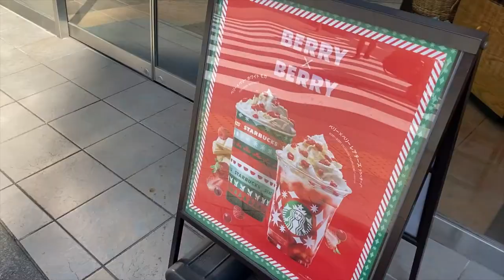A Day in the Life of a Cosplayer in Japan - VLOG Mo Dao Zu Shi コスプレ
☆A Day in the Life of a Cosplayer in Japan  ☆

I want to share with everyone what my life in Japan looks like when I go for photoshoot. Generally in Japan, they dont allow cosplay photoshoots. We have to go to events such as this. Hope you guys like my video. Trying my best to improve everyday :)

☆ Equipment ☆
Camera ► iphone 11
Tripod ► normal one

All videos and edits are made by me